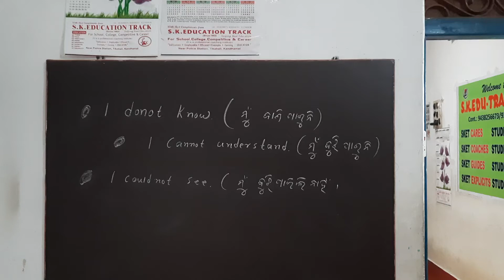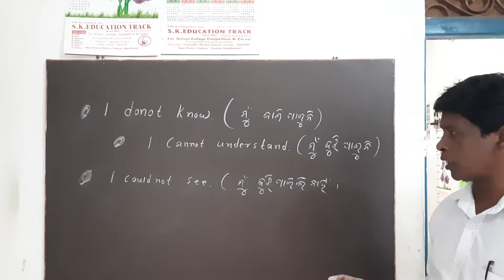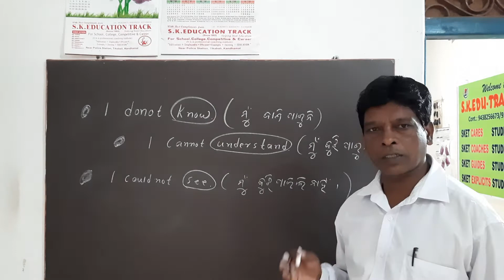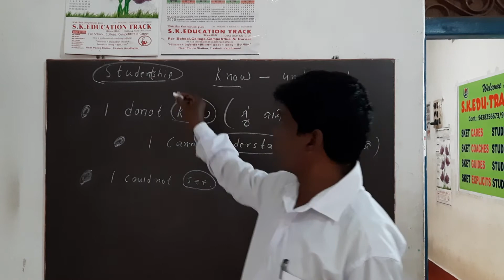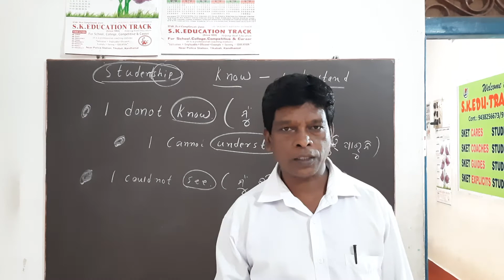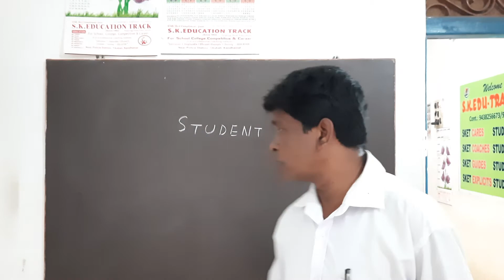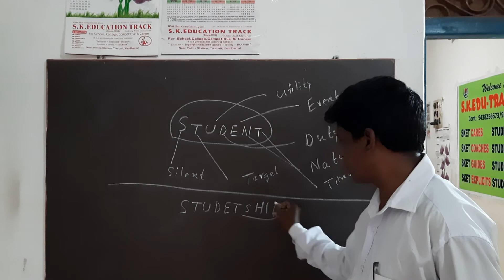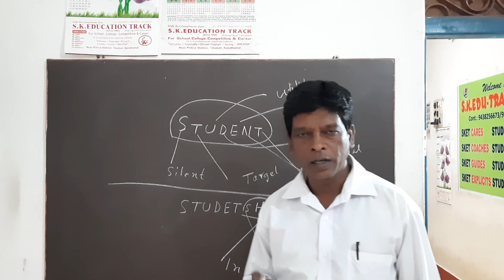# Students must not say "I can't understand but always say Excuse me Sir Explain a little More.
There is big difference between student and studentship.
Studentship means the quality of a student.
Student means a person is studying at a university , college or school.
Today's Society needs basic needy of a students that is Studentship.